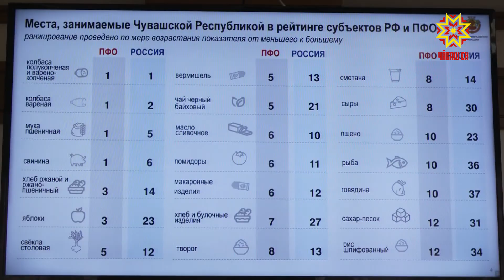Планерка Главы. О ценах на социально-значимых товарах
На еженедельном совещании в Доме Правительства обсудили и цены на социально-значимые товары в республике. В январе того года выросли цены на хлеб, черный чай, овощи и фрукты, сахар, макароны, соль, рис, колбасу вареную, говядину, сливочное масло. Снизились цены на молочную продукцию, мясо, яйца и другие продукты. Повышение стоимости продуктов питания обусловлено ростом цен производителей и оптовых поставщиков из-за инфляции. СЕРГЕЙ АРТАМОНОВ: «Потребительские цены зависят от количества продукции, производимой перерабатывающими организациями республики. В 2021 году обеспечен рост производства. Индекс пищевки составил 102,5%, напитков – 101,2%». В республике вводятся меры, сдерживающие рост цен и развивающие конкуренцию. Олег Николаев поставил задачу развивать в республике систему продвижения продукции республиканских производителей на межрегиональные и внешние рынки, используя все современные форматы – дистанционную торговлю, ярмарки и так далее. Также в Чувашии мониторят цены на лекарственные препараты. Как сообщил министр здравоохранения Чувашской Республики Владимир Степанов надбавки на жизненно необходимые лекарственные препараты в Чувашии остались одними из самых низких